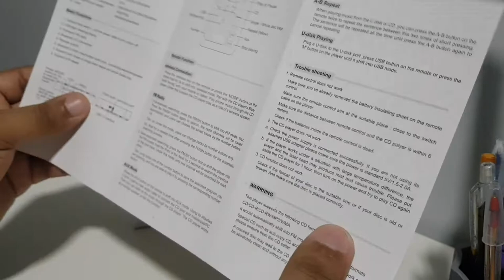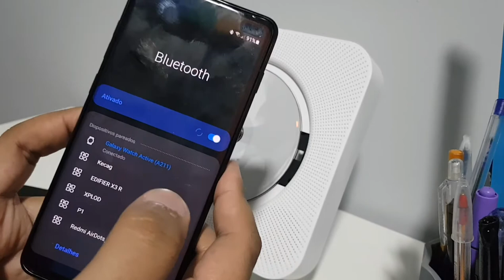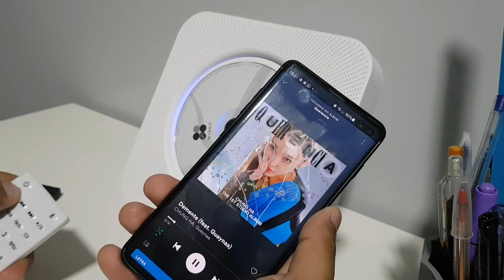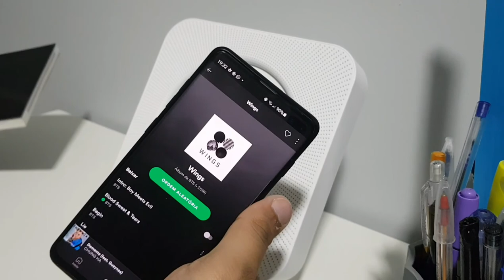PT/BR: Unboxing/Review CD Player Kecag da Shopee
Antes de comprar esse CD Player, pesquisei bastante sobre o produto aqui mesmo e não encontrei vídeos de pessoas do Brasil falando sobre ou comprando no mesmo lugar que eu, na Shopee. Então, apesar de não ser produtor de conteúdo, resolvi eu mesmo postar sobre então para todos os amantes de cd, para colecionadores, kpoppers e afins, aí está meu review e unboxing do famoso cd player que ainda tem função Bluetooth, Rádio FM, USB e Auxiliar.
Caso tenham perguntas, deixem nos comentários ou então falem comigo no twitter @leosallees.